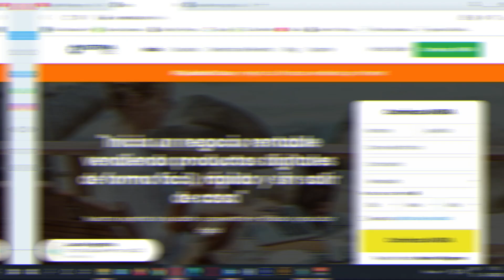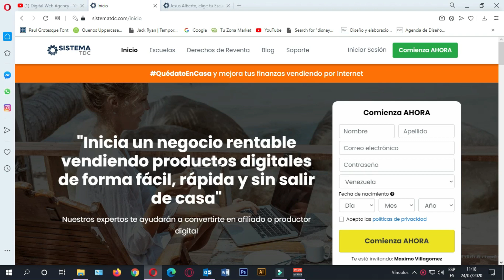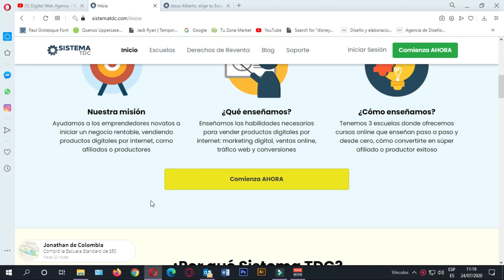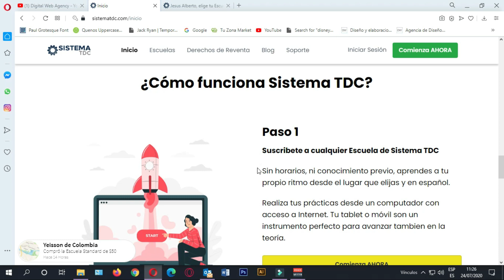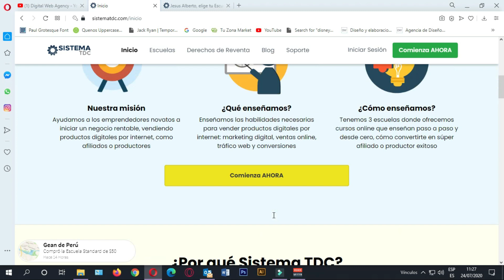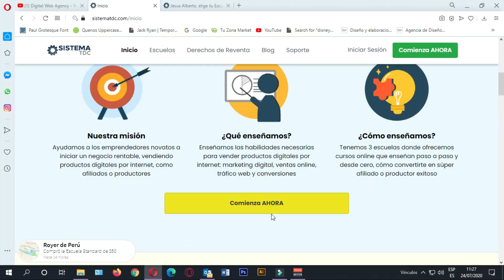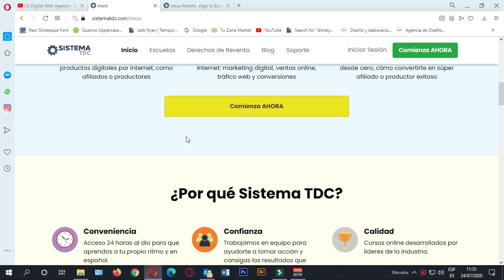🙆‍♂ Que Es El SISTEMA TDC Explicacion Completa AL GRANO !VE PRIMERO ESTE VIDEO!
Ya estoy probando el sistema, te gustaría invertir?
Bonos por parte de Jesus :
Curso 1: Tráfico de pago en Facebook e Instagram Ads
Curso 2: Tráfico de pago en Google Ads
Curso 3: Trafico gratis a través de los grupos de Facebook y Instagram